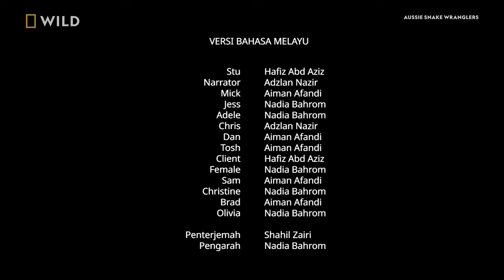National Geographic Wild Shutdown (Vietnamese Feed)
Programme Recorded:
Date Recorded:
Programme Title:
Language: Japanese